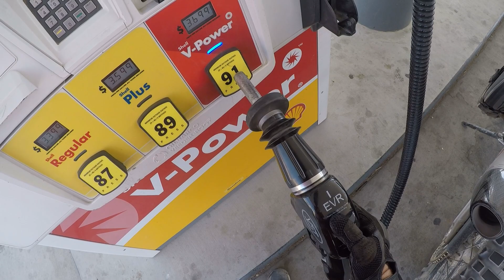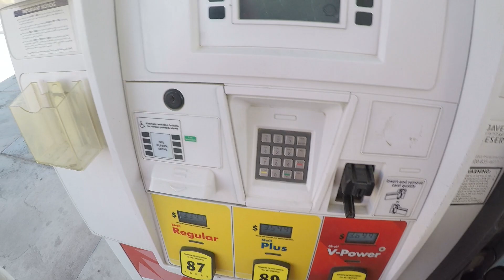STOLEN TRAILER FOUND! full of welding supplies!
Exploring the desert in 106 degree heat finding all kinds of STOLEN stuff with my new GOPRO HERO 8,! Stolen trailer full of goods! Watch and see whats inside! ***better quality